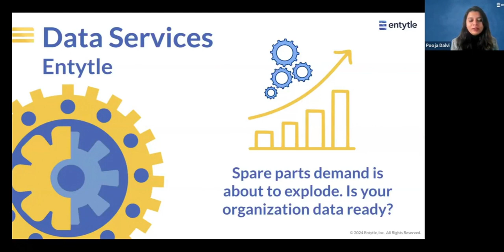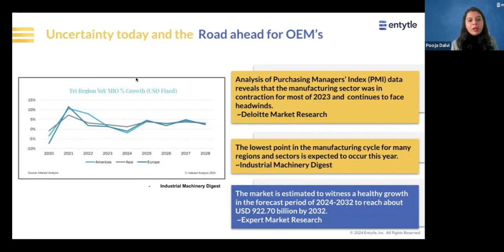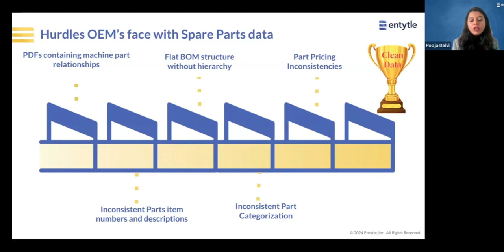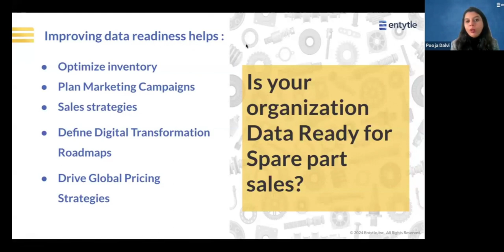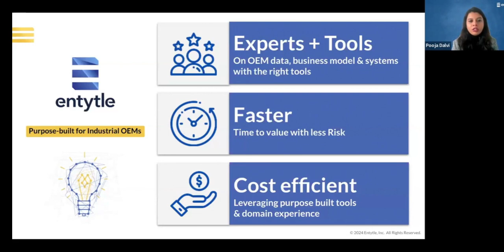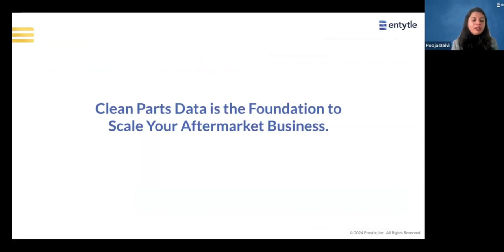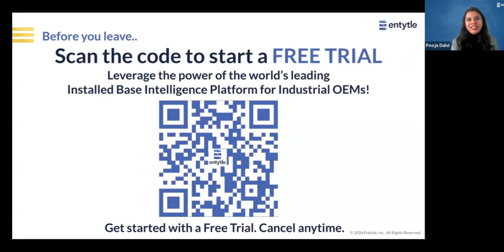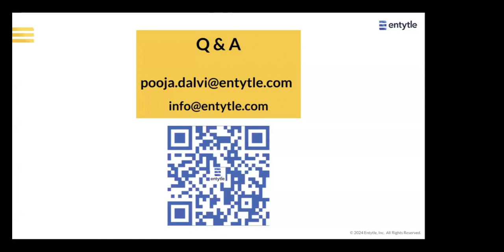How data readiness can help spare parts business stay ahead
Are you facing setbacks in your aftermarket business due to poor parts data quality? It's time to confront this critical issue head-on with Pooja Dalvi, Manager - Data Services, Technical Customer Success Manager at Entytle.

Understand the hurdles Industrial OEM leaders encounter in inventory optimization, crafting effective marketing campaigns, and devising successful sales strategies.

In this video, Pooja talks about
1. Effortlessly optimizing inventory
2. How to execute precise targeted marketing campaigns
3. Developing sales strategies that resonate
4. Laying the groundwork for digital transformation
5. Implementing global pricing strategies for maximum profitability

Don't let poor data quality hinder your aftermarket business growth. Take charge and transform your operations.